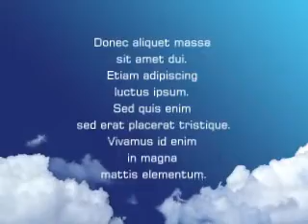ちょっとライナスと一緒にお茶しに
ライナスと一緒でも行くことのできる山中のカフェ。「野の花かふぇ」に出かけました。広いテラスには先客が二組。大丈夫ですかとご挨拶をして腰掛けました。妻が仕事を終えて，ちょっと珈琲を飲みに来ました。とてもいい季節です。休日でしかもこんな日はあまりありません。ゆったりと深煎りの珈琲を飲み，柔らかなシフォンケーキと，地中海ヨーグルトをいただきました。